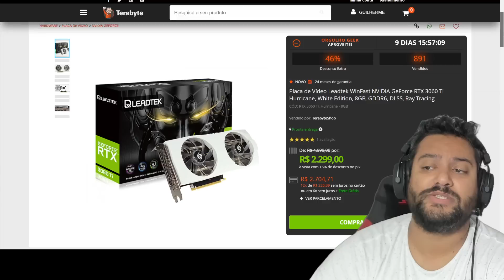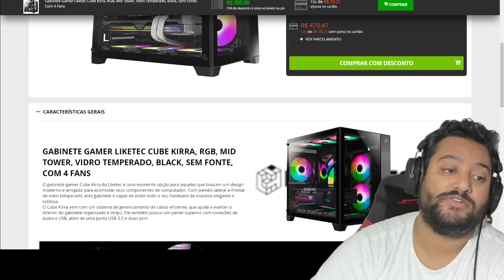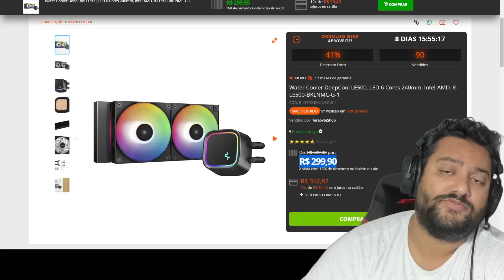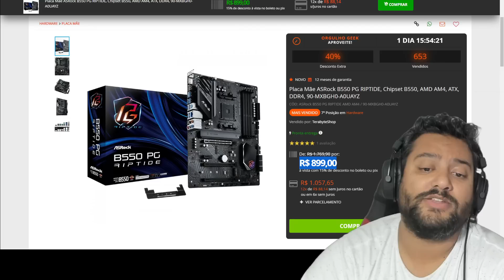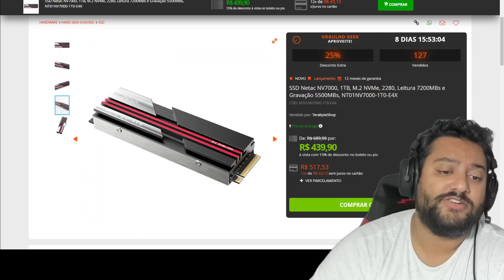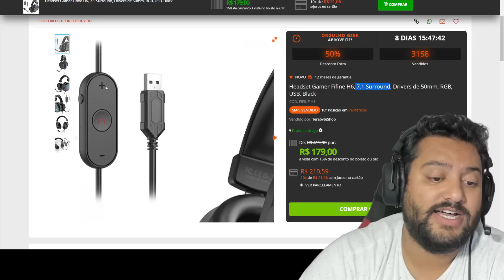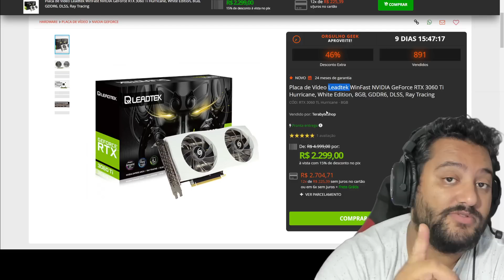RTX 3060 TI EM PROMOOO CORREEEE 20/05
00:00 - TELEGRAM DE OFERTAS
00:05 - ZAP DE OFERTAS
00:10 - DISCORD
00:14 - RTX 3060 TI LEADTEK
01:00 - FONTE NINJA 550W
02:51 - FONTE NINJA 750W
02:58 - FONTE XPG CORE REACTOR 850W
03:20 - GABINETE LIKETEC CUBE
03:49 - WATER GAMEMAX ARGB 120MM
04:12 - WATER DEEPCOOL 240MM
04:26 - B550 RIPTIDE ASROCK
05:21 - MEMORIA KINGSTON NOTEBOOK 8GB
05:40 - MEMORIA KINGSTON NOTEBOOK 16GB
05:46 - SSD NETAC 3100MB 500GB
06:03 - SSD NETAC 3100MB 1TB
06:08 - SSD NETAC 4800MB 1TB
06:26 - SSD NETAC 7200MB 1TB
06:41 - SSD NETAC 7200MB 2TB
07:02 - MONITOR NINJA 24" CURVO VA 165HZ
07:14 - HEADSET FIFINE H6